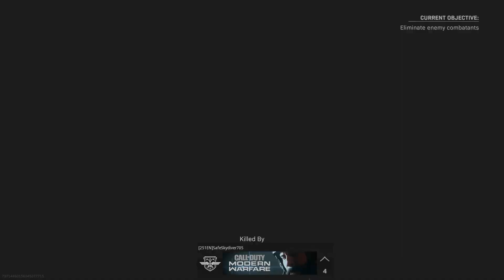A Little Update!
- Prez